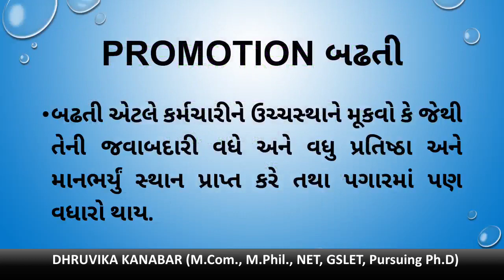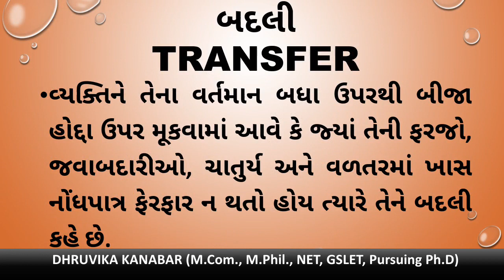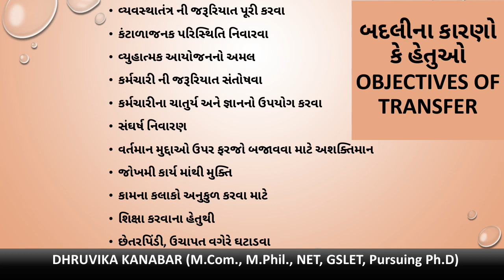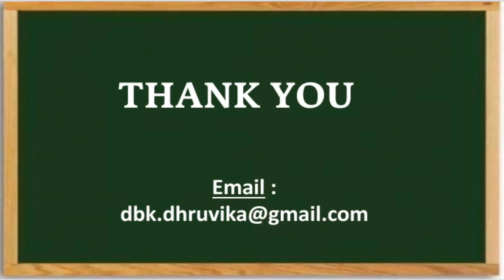F Y B Com Sem 1, Personnel Management, Lecture 2 l 14 l Prof Dhruvika Kanabar,AKDMC